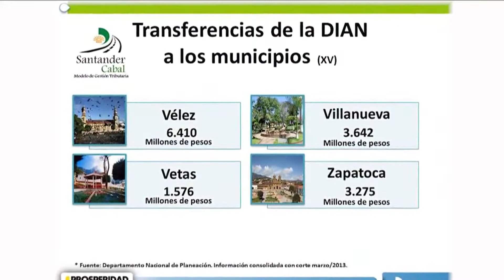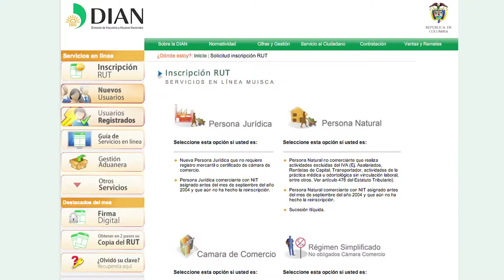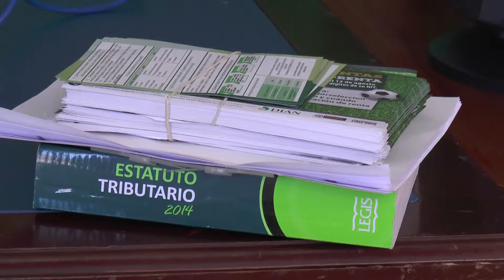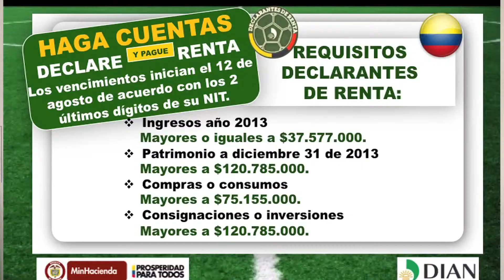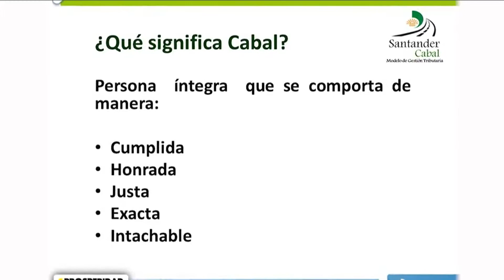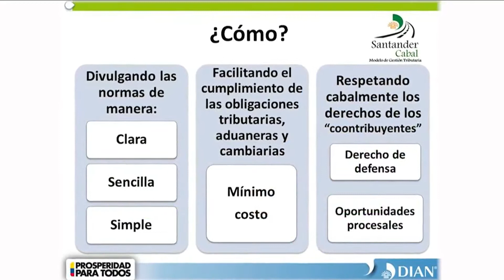16/08/14 Santander Cabal realiza campaña para declaración de renta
El pasado Miércoles 13 y el jueves 14 funcionarios de "Santander Cabal" programa de la DIAN promovieron el pago oportuno de la declaración de renta y de forma gratuita expedieron el RUT a los habitantes de Zapatoca.